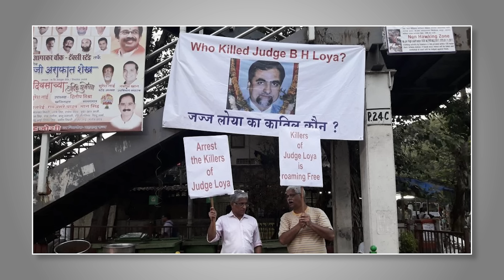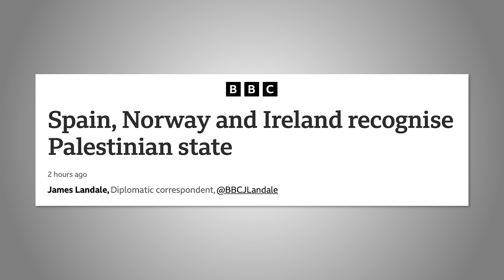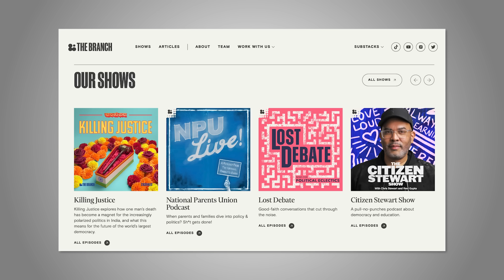Norway, Ireland & Spain Recognize Palestinian Statehood, Add International Pressure to End Gaza War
Ben Rhodes speaks to Jonas Gahr Store, the Prime Minister of Norway, who explains why he decided to formally recognize a Palestinian state alongside the leaders of Spain and Ireland. Then, Ben is joined by Fareed Zakaria to talk about the long term prospects for peace on multiple fronts like Israel and Palestine, Russia and Ukraine, and China and Taiwan. They also discuss Zakaria’s new book, “Age of Revolutions: Progress and Backlash from 1600 to the Present”. Finally, Ben interviews Ravi Gupta about the new podcast from Crooked Media, “Killing Justice”.

CHAPTERS
0:00 Intro
5:43 - Jonas Gahr Store interview
25:43 - Fareed Zakaria on Israel/Gaza
41:01 - Russia/Ukraine War
49:01 - Taiwan/China tensions
56:39 - Fareed Zakaria's new book
1:12:35 - Ravi Gupta interview